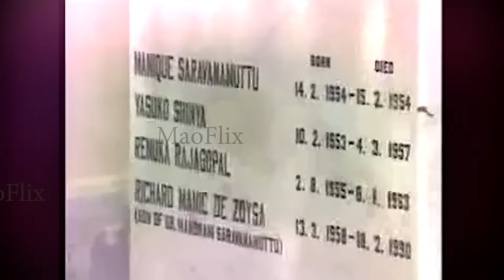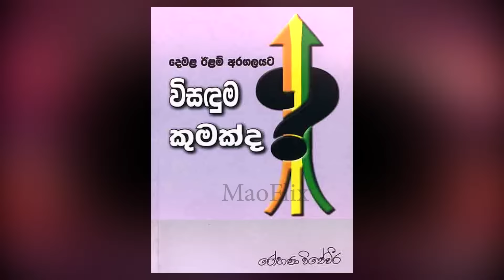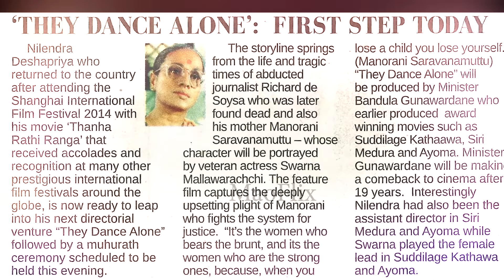මාධ්‍යවේදී රිචඩ් ද සොයිසා ඝාතනය || Journalist Richard De Zoysa Assassination.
Richard Manik de Zoysa, a well-known journalist, author, human rights advocate, and actor from Sri Lanka, died on February 18, 1990, after being kidnapped and killed.
He was born on March 18, 1958. His murder sparked uproar across the nation, and it is widely thought that a death squad connected to the government was responsible for carrying it out.
ශ්‍රී ලංකාවේ ප්‍රසිද්ධ මාධ්‍යවේදියෙකු, ලේඛකයෙකු, මානව හිමිකම් ක්‍රියාකාරයෙකු සහ නළුවෙකු වූ රිචඩ් මැණික් ද සොයිසා පැහැරගැනීමෙන් පසු 1990 පෙබරවාරි 18 වැනි දින මිය ගියේය.
ඔහු උපත ලැබුවේ 1958 මාර්තු 18 වැනිදාය.ඔහුගේ ඝාතනය ජාතිය පුරා මහත් කැළඹීමක් ඇති කළ අතර එය ක්‍රියාත්මක කිරීමට රජයට සම්බන්ධ ඝාතක කණ්ඩායමක් වගකිව යුතු බවට බොහෝ දෙනාගේ අදහසයි.